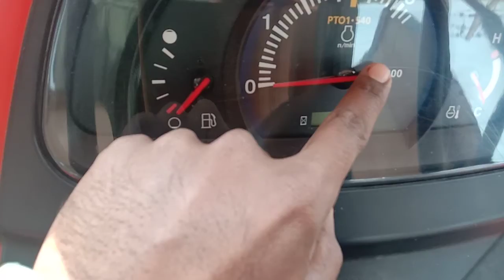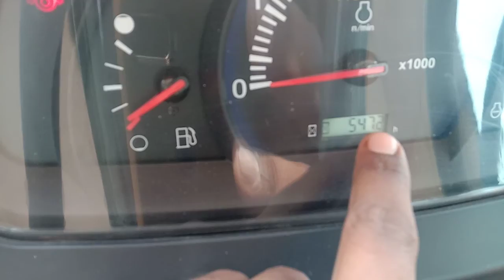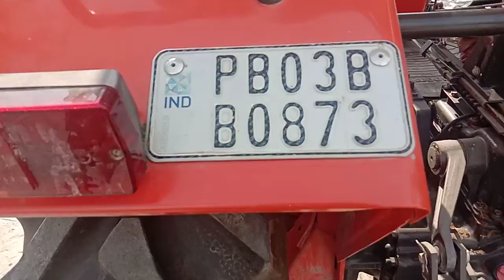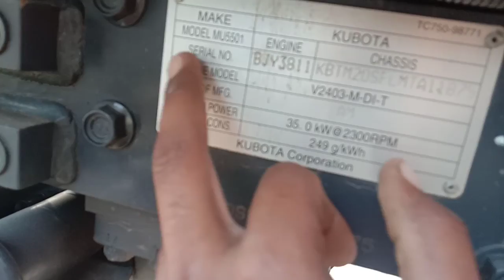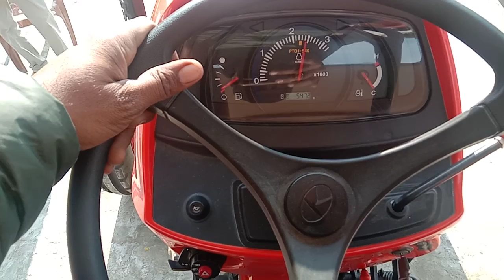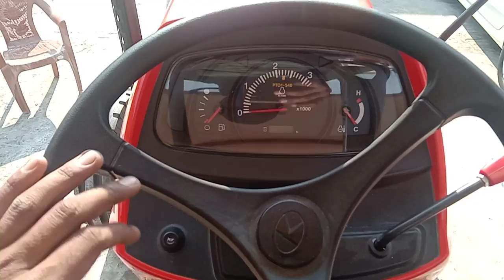KUBOTA MU 5501 FULL INFO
ਮਾਲਕ ਸ ਖੁਸ਼ਵਿੰਦਰ ਸਿੰਘ
ਪਿੰਡ ਭੁੱਚੋ ਖੁਰਦ
ਜਿਲਾ ਬਠਿੰਡਾ
TRACTOR NAME KUBOTA MU 5501
MODEL 2019
WORKING HOURS 525 HOURS
ENGINE HP 55 HP
PTO HP 51.5
GEAR SPEEDS 4 HIGH 4 LOW 4  REVERSE
SINGLE PIECE WALLNUT
DISC BRAKES
LIFT CAPACITY 2800KG
DISTRIBUTOR ALSO
INDEPENDENT PTO CLUTCH
HEAVY FRONT WEIGHT
BUMPER ALSO